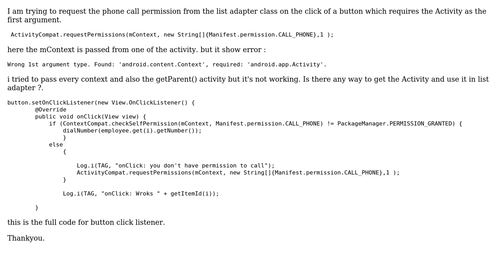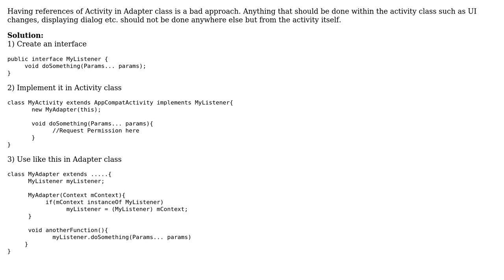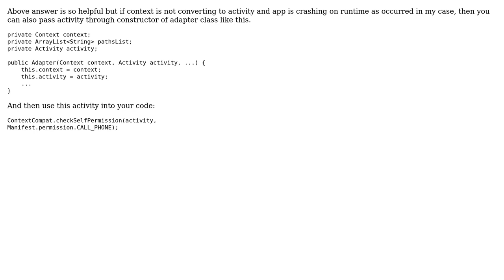How to get Activity reference in ListView Adapter class? (4 Solutions!!)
How to get Activity reference in ListView Adapter class?

With thanks & praise to God, and with thanks to the many people who have made this project possible! | Content (except music & images) licensed under CC BY-SA | Music | Images & others | With thanks to user Run user Minion user Ishaan Kumar user Bunny user Abdullah Programmer and the Stack Exchange Network Trademarks are property of their respective owners. You are responsible for your own actions.